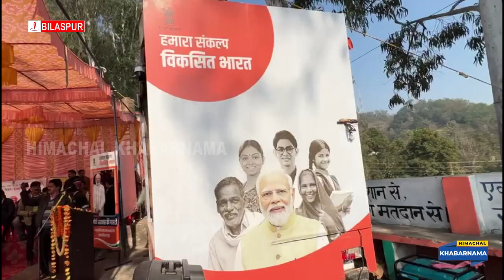झंडूता के बेहना ब्राह्मणा व बलघार में आयोजित विकसित भारत संकल्प यात्रा